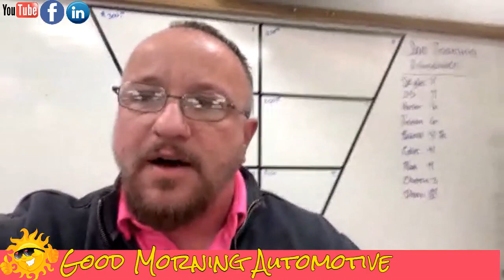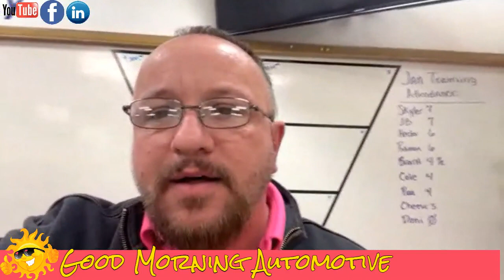Stop being negative by Ron Garverick @ Street Volkswagen.